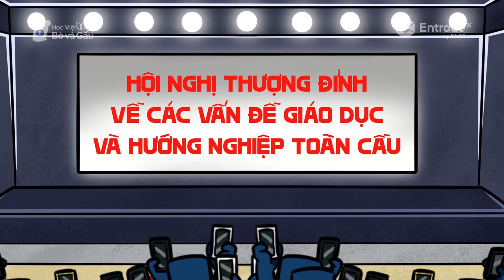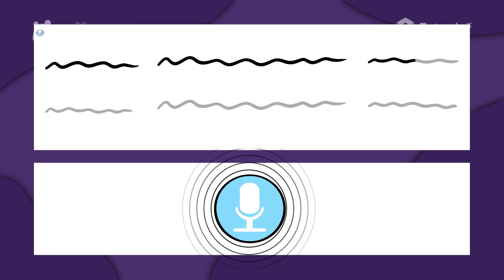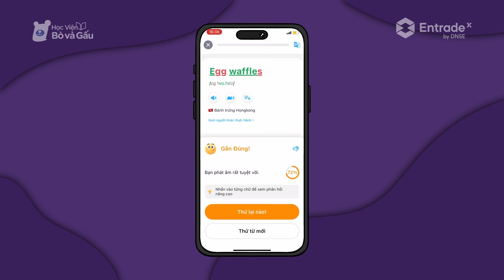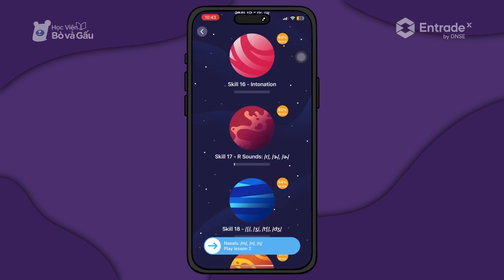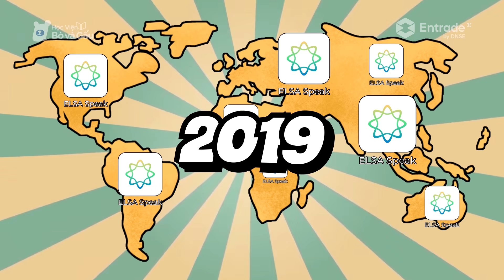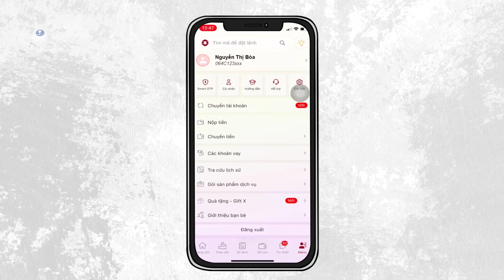ELSA - Khi Công nghệ khai phóng tiềm năng của ngôn ngữ | Câu Chuyện Kinh Doanh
Nếu quan tâm đến việc phát âm và giao tiếp tiếng Anh chắc hẳn bạn đã từng nghe đến ELSA Speak. Vậy thực tế app ELSA Speak là gì? và sử dụng Elsa Speak cơ bản nhất như thế nào?

Chào mừng các bạn quay trở lại với Học Viện Bò và Gấu. Trong Câu Chuyện Kinh Doanh tuần này, hãy cùng chúng mình tìm hiểu về chi tiết về ứng dụng này nhé

🎪 Mở ngay tài khoản giao dịch chứng khoán tại Entrade X qua đường link này và làm theo các bước để nhận ngay 200k nhé các bạn iu

🎪 Cơ hội trở thành cổ đông cùng Bò và Gấu, hãy tham gia đăng ký mua cổ phiếu DSE tại phiên IPO trực tuyến của DNSE tại

🎪 Xem thêm các nội dung giải trí khác của chúng mình tại các kênh:

Đăng ký mua ngay để nhận ưu đãi từ ELSA khi nhập mã BOVAGAU ở phần thanh toán tại
Gói học trên app ELSA Pro giảm đến 84%
Gói trọn đời: chỉ còn 1,745k
Gói  1 năm: chỉ còn 785k